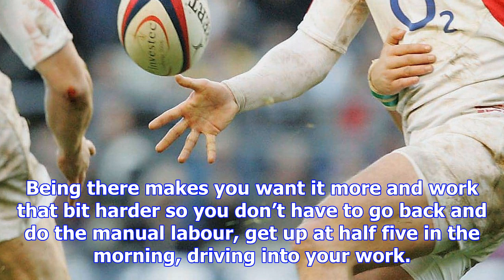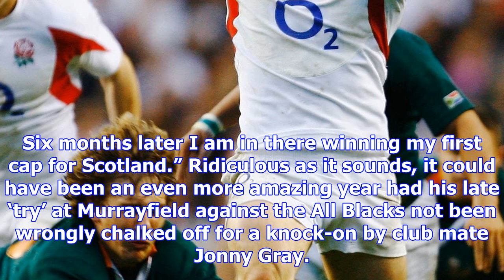Jamie bhatti's meteoric rise - how young prop went from almost quitting game to playing against the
Jamie bhatti's meteoric rise - how young prop went from almost quitting game to playing against the all blacks
Jamie Bhatti in action for Scotland against Samoa Credit: AFP It has become a truism that rugby has ...